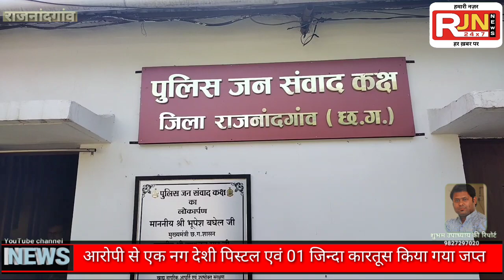देसी पिस्तौल वाला पुलिस के हत्थे चढ़ा पिस्तौल लेकर घूम रहा था राजनांदगांव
सायबर सेल एवं सिटी कोतवाली पुलिस राजनांदगांव की सयुक्त कार्यवाही।*

*  आरोपी से एक नग देशी पिस्टल एवं 01 जिन्दा कारतूस किया गया जप्त।*

*  आदतन आरोपी को 25 आर्म्स एक्ट के तहत किया गया गिरफ्तार ।*

*  आरोपी पूर्व में भी हत्या के प्रयास एवं मारपीट के प्रकरण में जेल जा चुका है।*

*  आरोपी को ज्यूडिशियल रिमाण्ड पर भेजा गया जेल।*

*नाम आरोपीः- हर्षित सिंह उर्फ हर्ष सरदार पिता सुखविंदर सिंह उम्र 23 वर्ष साकिन संगम चैक तुलसीपुर थाना कोतवाली जिला राजनांदगांव